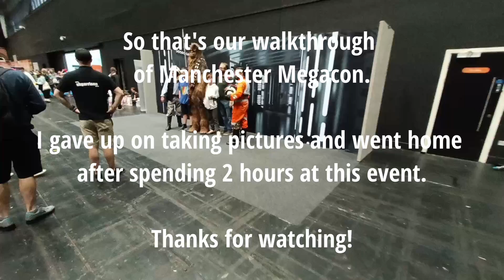MegaCon Live Manchester Walkthrough - 30/7/2022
Today I attended MegaCon Live Manchester which was one of two comic con style conventions running this weekend.

I only stayed there for 2 hours and gave up on taking pictures as it was too hot inside and I had lost enthusiasm for shooting that day.

It looked like people were wandering around trying to find that elusive "something" that was missing from this event. No conga lines, no plague of Deadpools, the vibe of comic con just wasn't there for me.

It didn't help that there was also a train strike this weekend which would no doubt affect the number of visitors attending.

So what did you think of the event? Was it a hit or a miss for you?